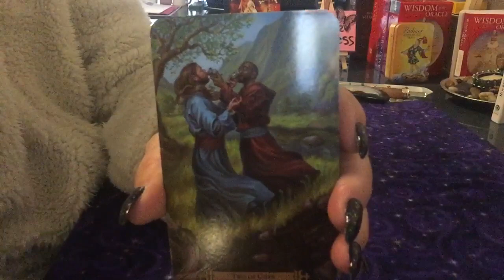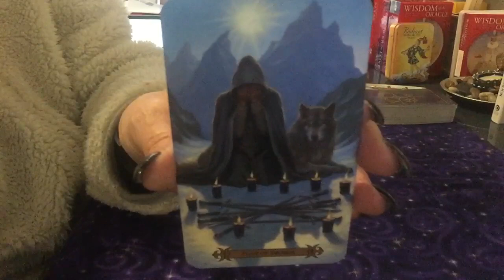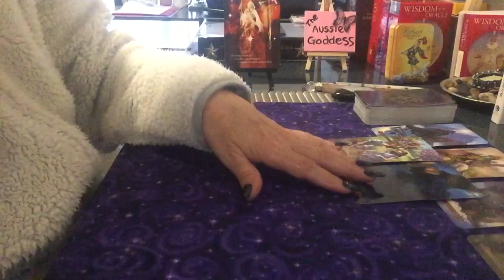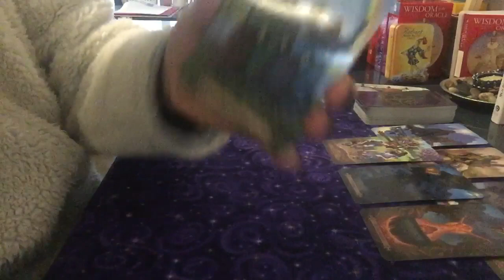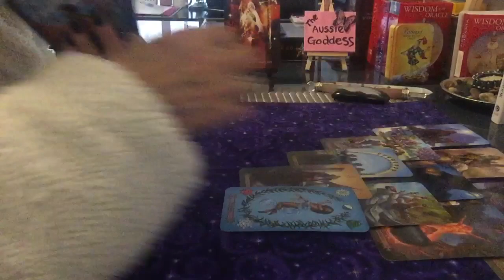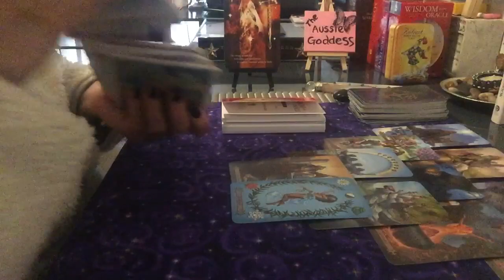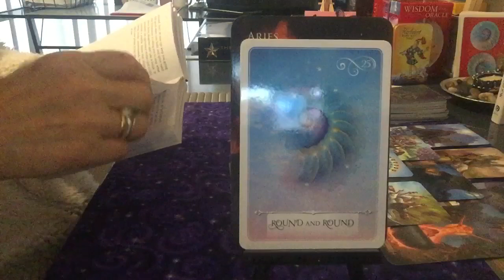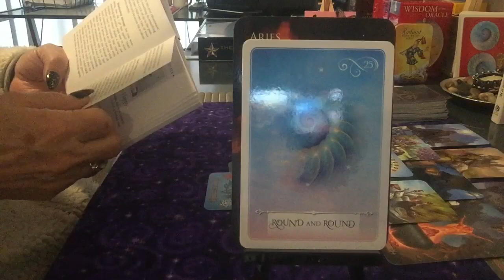Aries Weekly Reading For 6-12 October- The Offer, Second Time Around